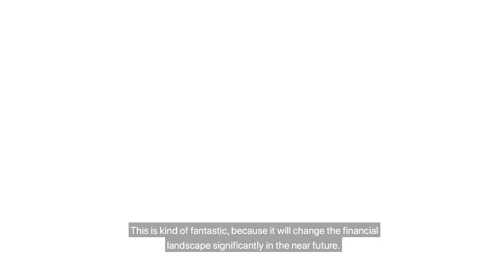Thomson Reuters Developer Day - London, 2018 - Interviews (Yves Hilpisch)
This June the Thomson Reuters Developer Community welcomed over 100 Developers to our London office for a day of talks, code demos and networking. In this video, our guest speaker Yves Hilpisch discusses the new Eikon Data API and his upcoming series of training videos on it.

For more information on upcoming events, webinars and a wealth of Developer-centric content and support, check out our Developer Portal